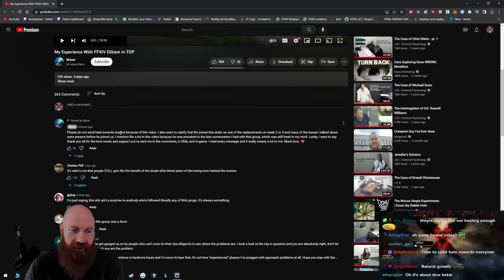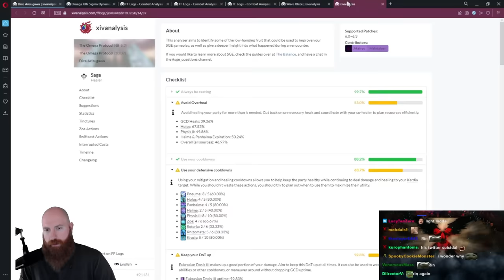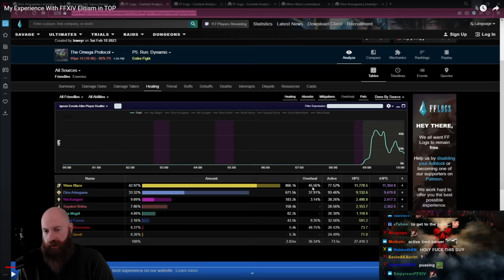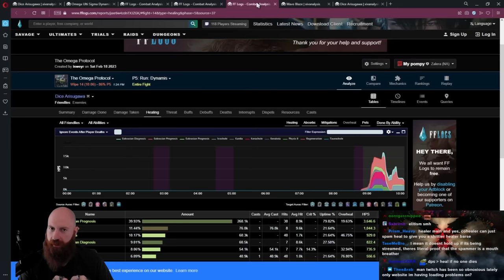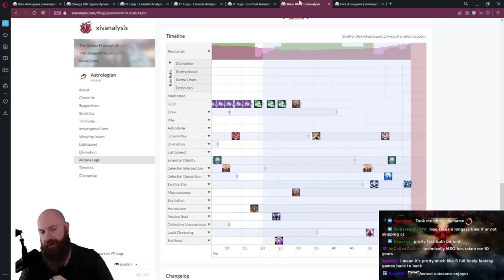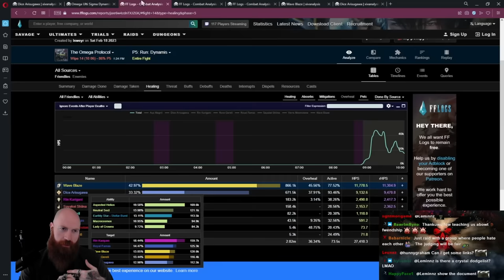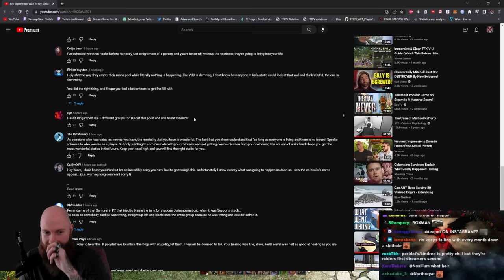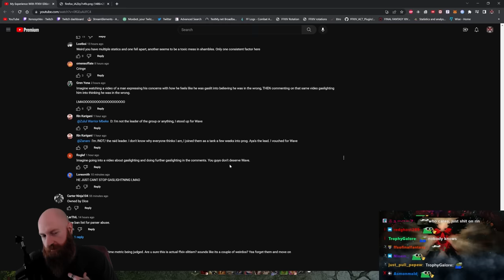Final Fantasy XIV Elitism Drama | Xeno Reacts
In this video Xeno reacts to My Experience with FFXIV Elitism in TOP , a video by Wave about how he got kicked from his Omega Ultimate static party in Final Fantasy XIV. He goes over the toxic static environment, the FFLOGS elitism, and his struggle with the FFXIV community. Xeno gives his take regarding this new Final Fantasy 14 Drama.